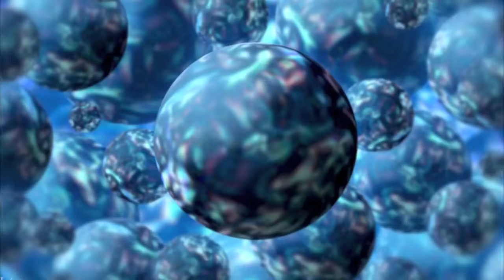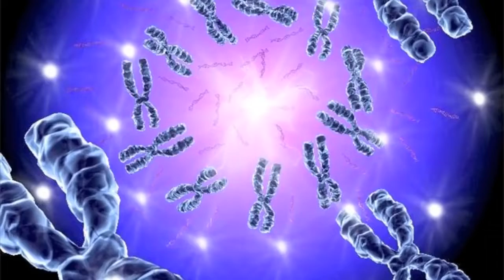Psilocybin Acid Jazz - Wonderland Wishes